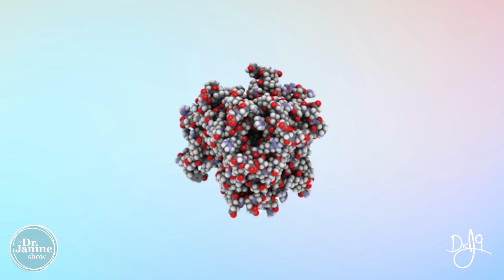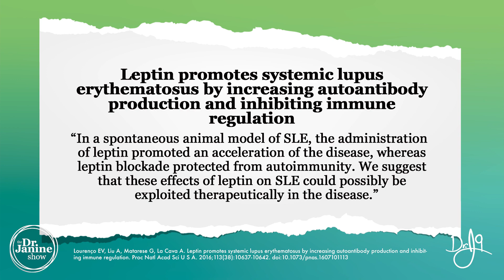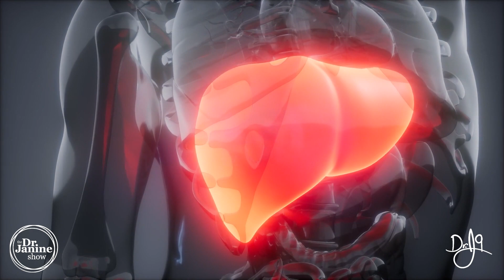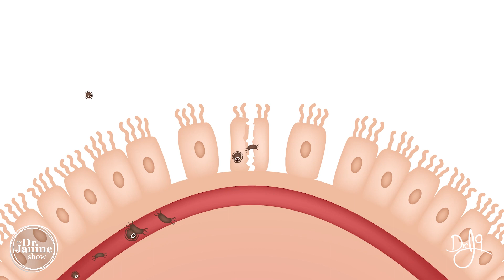Leptin Resistance & Autoimmune Disorders | Dr. J9 Live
In this video, Dr. Janine explains the connection between leptin resistance & autoimmune disorders.  She explains how leptin resistance causes inflammation which can lead to cytokines like tumor necrosis factor-alpha and increased IL-6.  She discusses how that inflammation can be linked to diseases like lupus, rheumatoid arthritis, and non-alcoholic fatty liver disease.  How it can be linked to both hypothyroidism and Hashimoto’s disease, and hyperthyroidism and Grave’s disease.  Dr. Janine also talks about how leptin resistance can lead to type 1 diabetes, IBD, ulcerative colitis, and even MS.

Video Chapters
00:00 – Intro
00:31 – How Leptin Resistance Causes Inflammation
01:28 – Lupus
02:20 – Rheumatoid Arthritis
02:30 – NAFLD
02:39 – Thyroid Diseases
03:28 – Type 1 Diabetes
03:46 – IBD
04:00 – Ulcerative Colitis
04:05 – MS

Leptin promotes systemic lupus erythematosus by increasing autoantibody production and inhibiting immune regulation